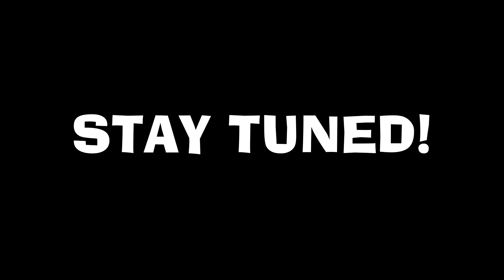Dragonball Xenoverse 2 Katsumi Become Ultra Instinct! |Non-Canon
Katsumi heard the news in conton city that now every time patrol"s can become ultra instinct, Where she feel let out, Can XA cheer her up?

Let Find Out
Also Credit To Modders As Well
Do Not Own Content Of Audio